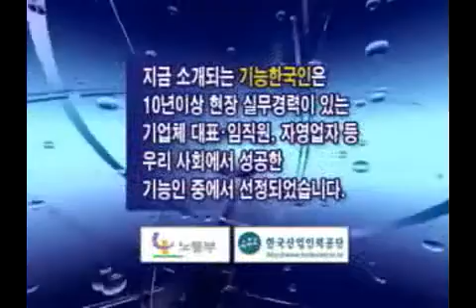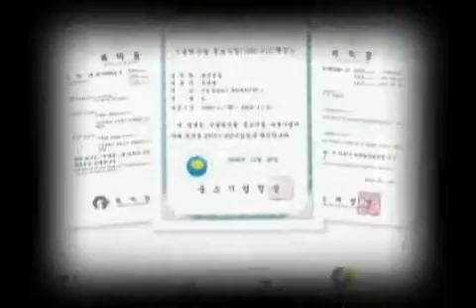대한민국을 빛낸 기능한국인(2008년 7월 기능한국인 "서영범")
* 기능한국인 22호 서영범이 출연하여 자신의 성공사례를 안내함